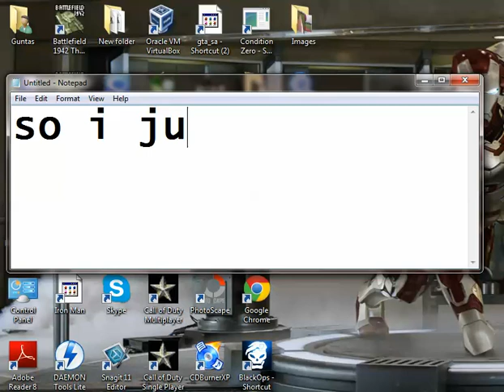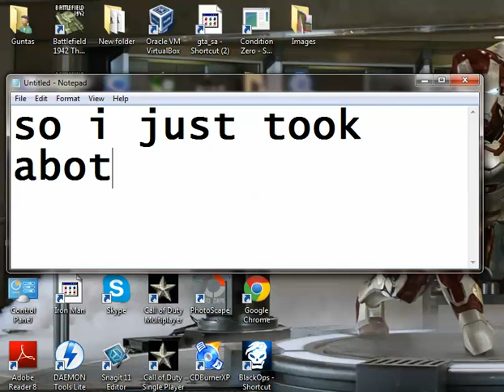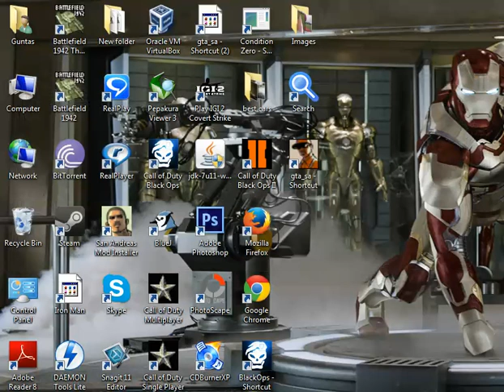GTA SA Iron Man Mod by Guntas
If you have questions write them in the comments :)